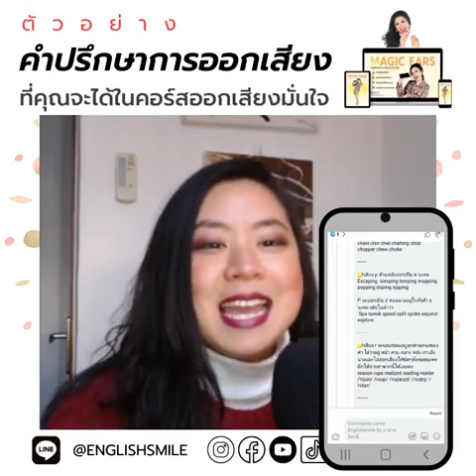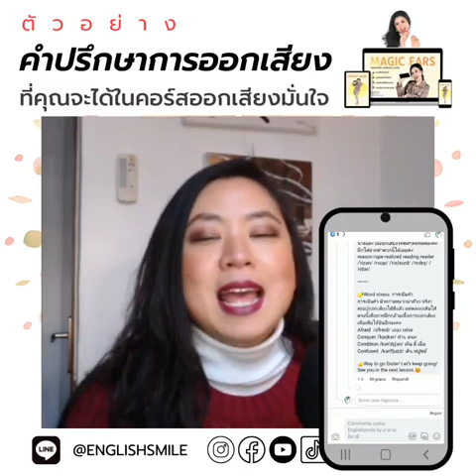ตัวอย่างคำปรึกษาคอร์ส Magic Ears สำหรับสาวๆที่มีปัญหาเรื่องการออกเสียง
สำหรับสาวๆที่มีปัญหาเรื่องการออกเสียง
และกำลังสนใจฝึกเพิ่มเติมพลอยเปิดคอร์ส
👉Magic Ears คอร์สเทรนการออกเสียง และฝึกการฟัง
คอร์สนี้คุณจะได้ฝึกออกเสียงฝึกพูดตามกันจนเจ็บคอไปเลยค่า
หลังฝึกแล้วจะมีคุณครูพลอยและทีมคุณครูคอยให้คำแนะนำ
เพื่อแก้ไขการออกเสียงให้ดีขึ้น

🌸ดูรายละเอียดเพิ่มเติมและสมัครได้ที่

🌸หรือสอบถามแอดมินได้ที่ไลน์แอด @englishsmile ค่าา